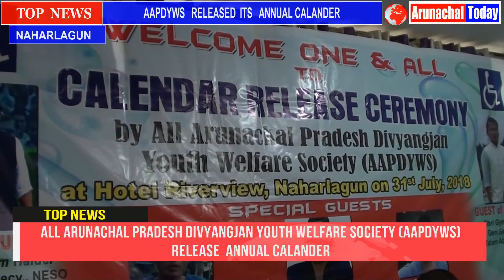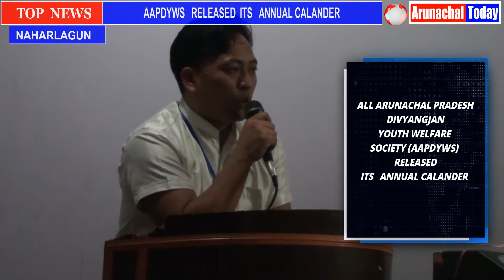DIVYANGJAN YOUTH WELFARE SOCIETY (AAPDYWS) RELEASE ANNUAL CALENDAR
ALL ARUNACHAL PRADESH DIVYANGJAN YOUTH WELFARE SOCIETY (AAPDYWS) RELEASE ANNUAL CALANDER AT NAHARLGUN ON AUGUST 1. FORMER GENERAL SECRETARY NORTHEAST STUDENTS ORGANIZATION (NESO)  GUMJUM  HAIDER  ATTENDED THE PROGRAMME AS CHIEF GUEST ALONG WITH CHIEF PATRON YUMLAM ACHUNG, AND  ADVISOR DONIK TAYU ,GYMAR TALAM AS SPECIAL GUEST